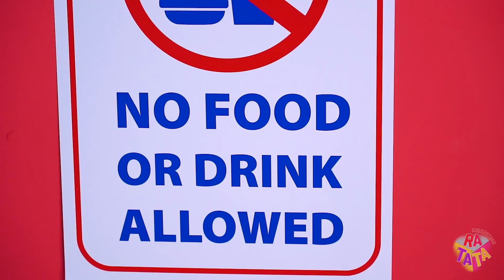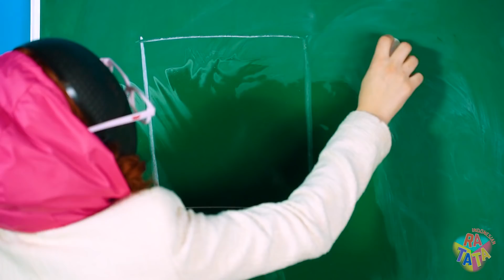Ibuku Menjalankan Squid Game! Pemain Squid Game Kaya VS Bangkrut di Kehidupan Nyata oleh RATATA BOOM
Squid game sudah penuh dengan kejutan, tapi tidak satupun peserta akan berpikir bahwa ibu merekalah yang menjalankan Squid Game tersebut. Dan meskipun beritanya mendadak, tapi siapa yang akan menolak untuk membantu keluarga demi menang? Ditambah lagi, ketika pesertanya dibagi menjadi 2 kelompok dan sekarang kondisinya sama-sama tidak tidak seimbang, karena ada pemain yang kaya dan pemain yang bangkrut. Apa yang akan membantu untuk memenangkan squid game di kehidupan nyata – bantuan dari ibu yang menjalanka permainannya atau uang pemainnya/